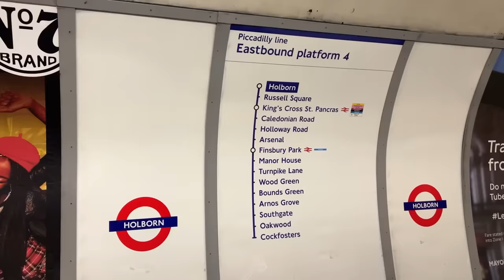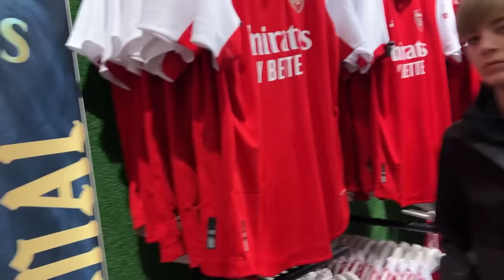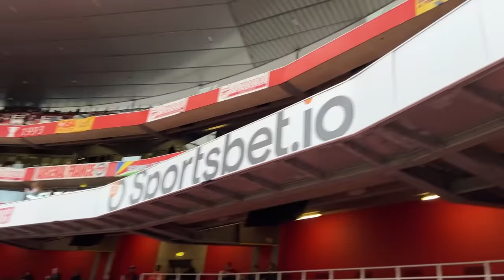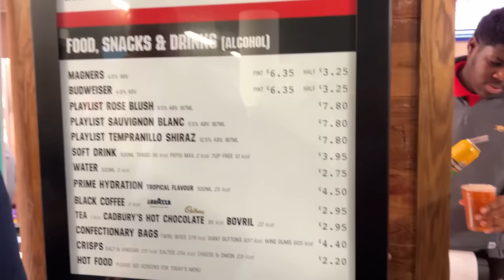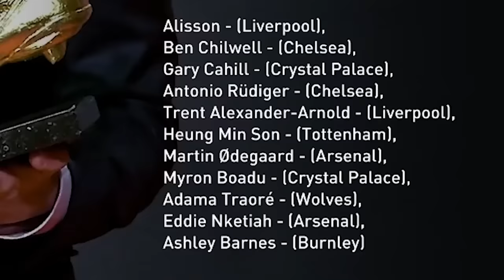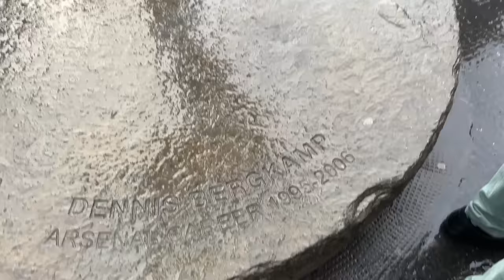ВЛОГ АРТЁМА ВЕНГЕРА С МАТЧА АРСЕНАЛА : ИСПОЛНИЛ МЕЧТУ ДЕТСТВА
⚽️БОНУС в комментaриях 🡻
Студия для записи подкаста - creapod.ru